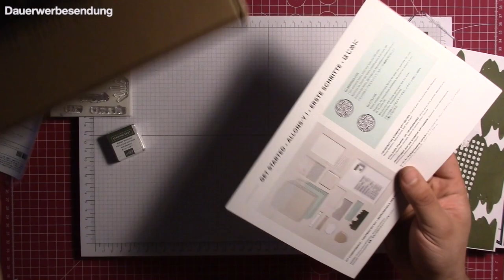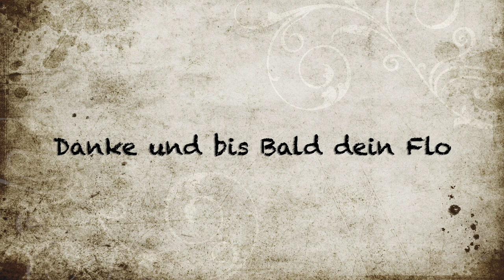Stampen Up! Bastel-Set "Maskuline Grüße" HD 1080p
Hinweis! Unbezahlte Werbung durch Markennennung!

Heute stellte ich das Bastel-Set "Maskuline Grüße" von Stampin Up vor und bastel wieder ein Projekt daraus.

#156990 KARTENSET MASKULINE GRÜSSE (DEUTSCH)

Empfohlenes Zubehör:
#144107 AUFHEB-HELFER

Wenn du etwas bestellen möchtest, dann setzt dich ganz einfach mit mir in Verbindung.

Gruß Flo